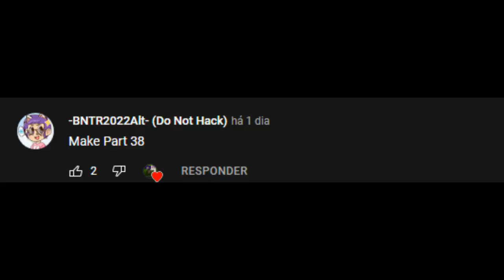Church Bell Ringing Effects - Part 38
is 76%. 760 Effects. 24% is left.

Created with AVS Video Editor 9.7.1 and Audacity 3.1.0.